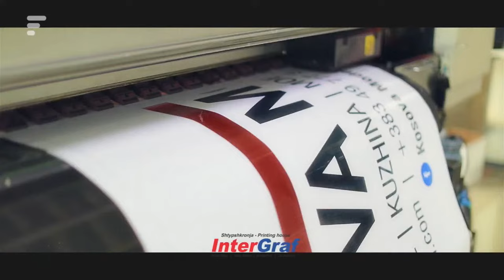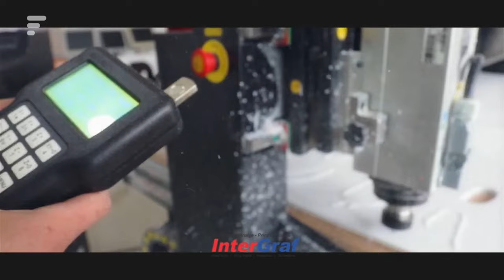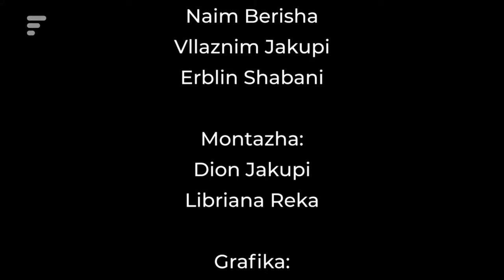Vlerat e Folklorit - Te Jahir Bashota 04.03.2022